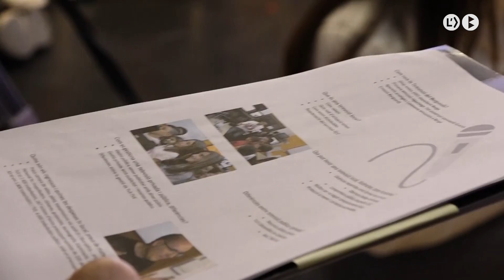Vedruna ESO visita la tele abans de les vacances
Aquest matí els alumnes de primer d’ESO de l’escola Vedruna Berga han visitat els estudis de TV Berguedà, ho han fet l’últim dia de classe abans de les vacances de setmana santa i han pogut conèixer de la mà dels seus professionals, com funciona el canal, i els més valents han provat de posar-se darrere d’aquesta taula des d’on els parlem cada dia a aquesta hora.